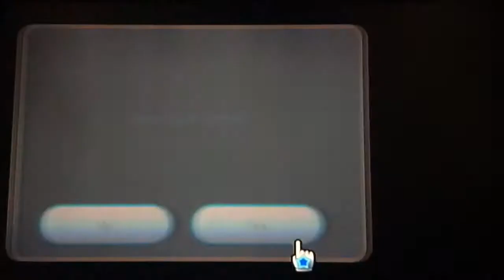Super Mario Galaxy part 6: Across the Universe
In this part we go against Bowser Jr. again and we cross the universe AND we are once again professional golfers :D